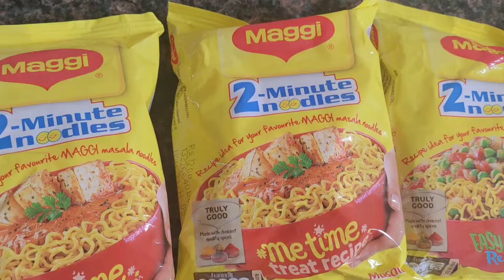maggi masala |chinese maggi | iss tarah se maggi banaoge toh normal maagi khana bhool jaoge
chinese maggi | iss tarah se maggi banaoge toh normal maagi khana bhool jaoge | special masala maggi

vegetable cheese maggi

indian style macroni

puffs patty tasty

manchurian recipe

in this video i have shown a very easy but really tasty maggi recipe .why to eat maggi plain when u can make it really delecious in the same time with some more efforts.
so here I am your friend sharing the all new recipe to give your maggi pizza touch and make it special because remember you are special too.